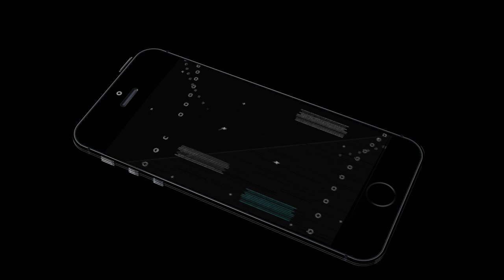Hungry Shark Evolution (by Future Games of London) Android Gameplay Part 3 [HD]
With Hungry Shark Evolution Game Take control of an awfully Hungry Shark during this action packed aquatic journey. Survive as long as doable by ingestion everything that gets in your way!

Hungry Shark Evolution Gameplay has many different sharks to gather and evolve, together with the Hammerhead, nice White and Megalodon! Hungry Shark Evolution is often updated with new options, content and challenges to stay you coming for more! Play the maximum amount as you like! - No arbitrary time loops or energy mechanics!

Hungry Shark Evolution Game Features:
- Console quality, 3D graphics.
- Fourteen Shark varieties to unlock.
- A large free-roaming world to explore!
- Intuitive bit or tilt controls.
- Fifteen sunken Bonus Objects to get.
- Over seventy five missions to complete.
- Equip your sharks with special gadgets and things.
- Unlock Baby Sharks to spice up your predatory powers.
- Band bonuses and Gold Rush to beat your hi-score.
- Facebook social options.
- Use Google- cloud saving to synchronize your game across your humanoid mobile devices.
- Tune certain our regular events to urge your hands on restricted time prizes!

Game of the Year 2013! (TIGA Awards)

This app contains In-App Purchases which permit you to shop for Gems and Coin currency which may be spent on upgrades and accessories. Gems and Coins can even be collected in game while not requiring purchase, or by observance video advertisements from the Treasure screen.